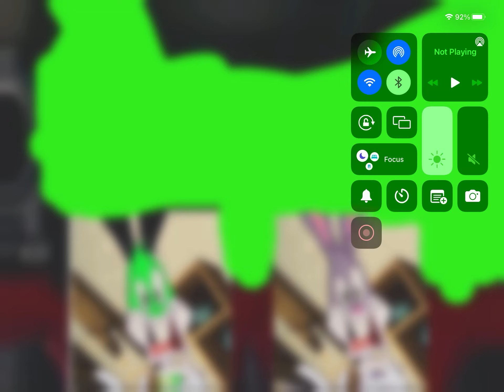Penrow and the spooky tank engine the chase